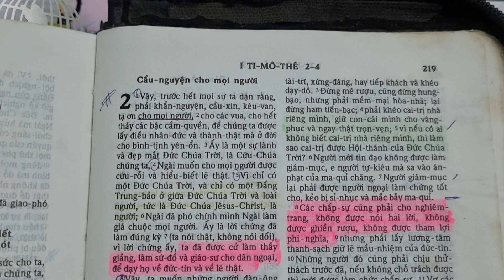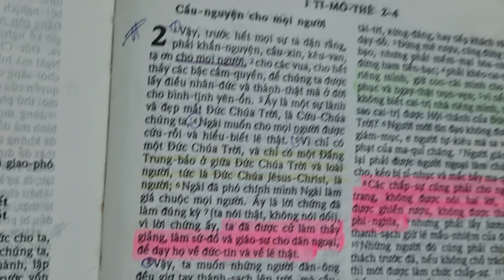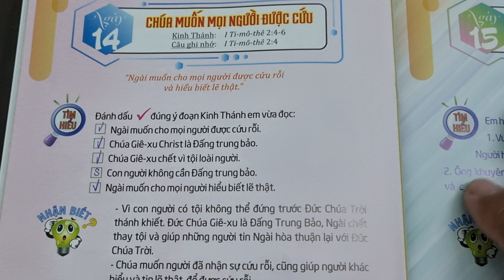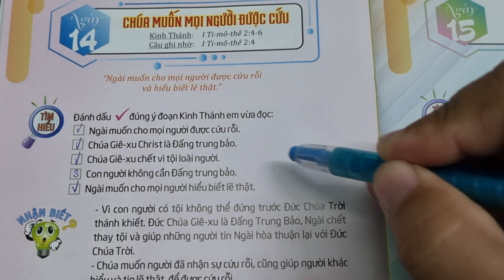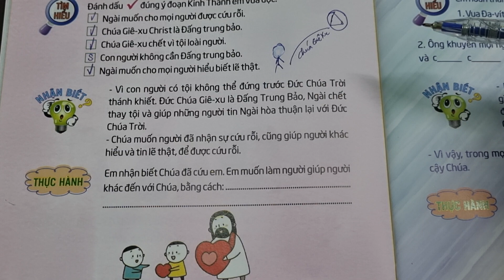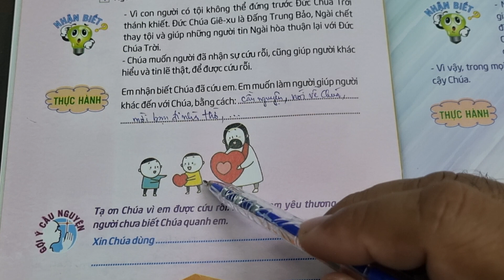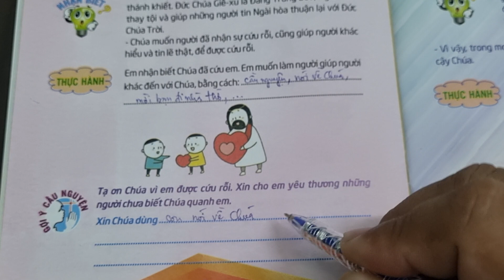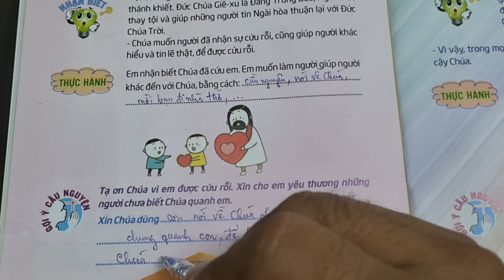Ngày 14 CHÚA MUỐN MỌI NGƯỜI ĐƯỢC CỨU ❤ Thế Giới Mới Tuổi Thơ 94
thieunhithongsang loichuahangngaychothieunhi thegioimoituoitho 94, Ngày 14 Chúa muốn mọi người được cứu.